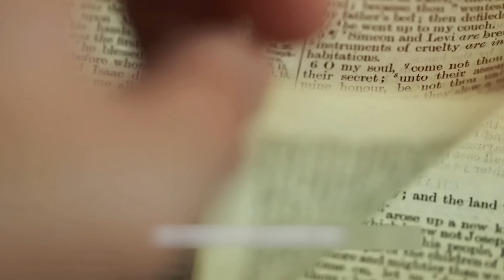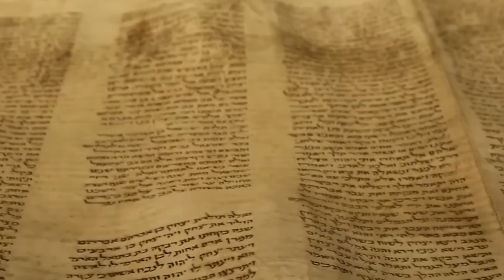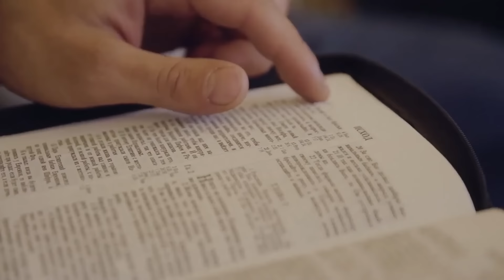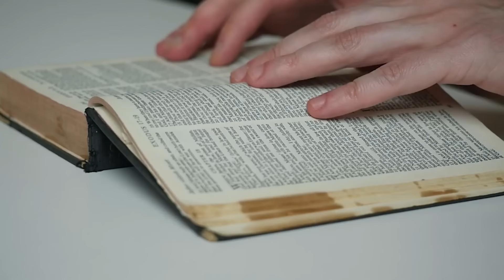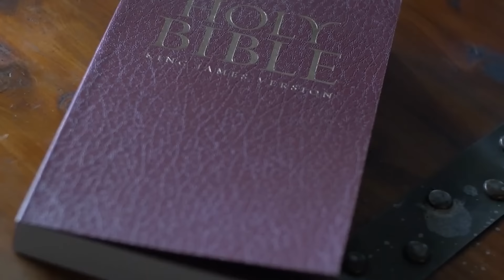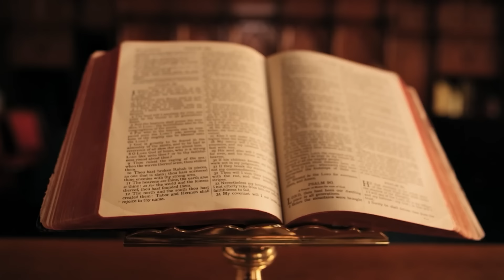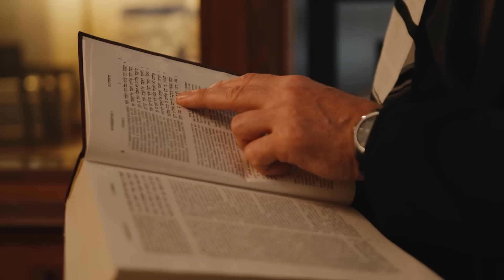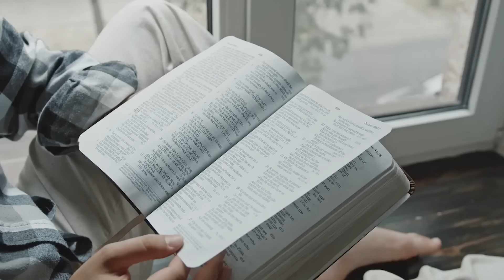20 Bible Prophecies That Ended Up Coming True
is God real is Christianity the way to Salvation does the Bible speak profound truth there's a lot of debate to be had over these questions one thing that we know is that the Bible makes many attempts to predict the future and whether you believe in God or not there's no denying that more of those predictions than you might think have actually come to pass these are 20 Bible prophecies that ended up coming true